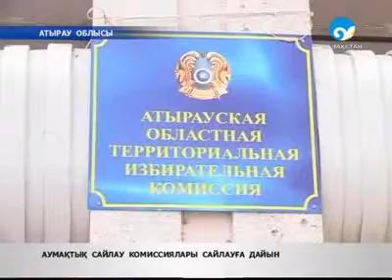Аймақтық сайлау комиссиялары сайлауға дайын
Бүгінгі Парламент Мәжілісі мен барлық деңгейдегі мәслихат депутаттарының сайлауын өткізуге Атырау облысы сақадай сай.